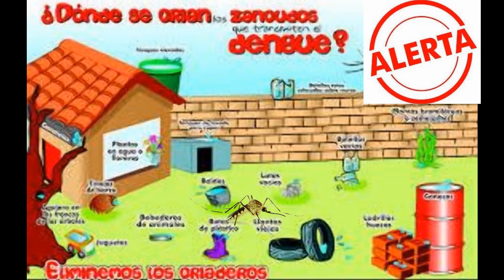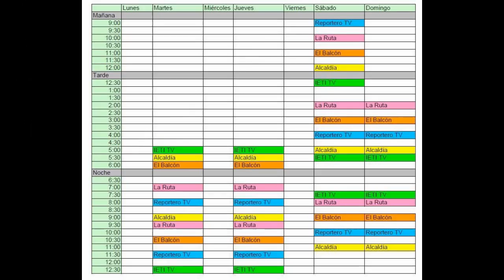Garagoa Nuestra Ciudad septiembre